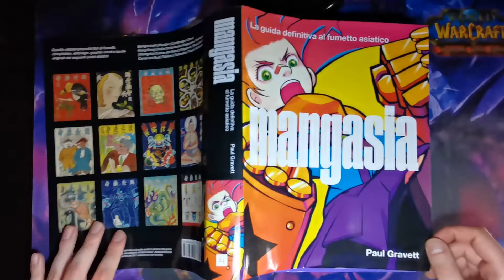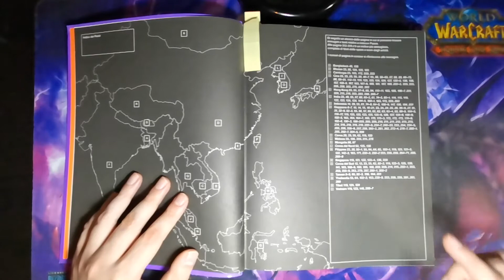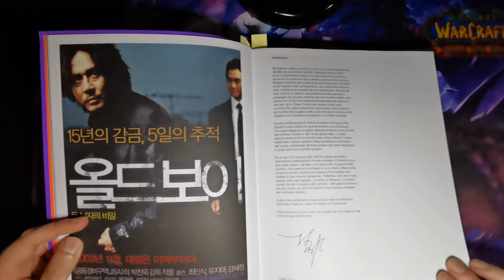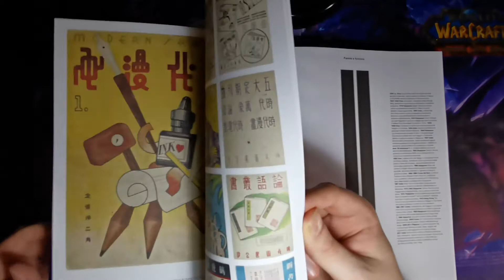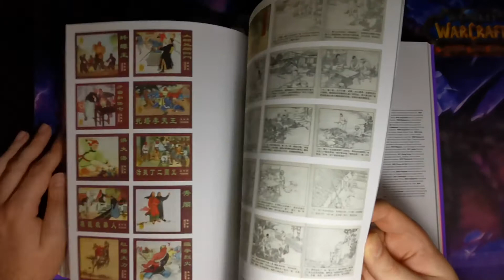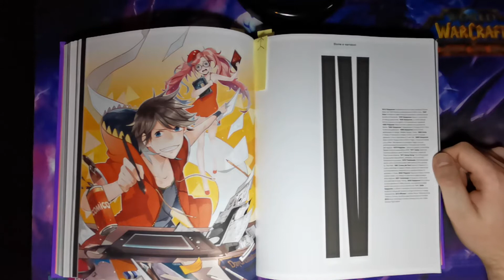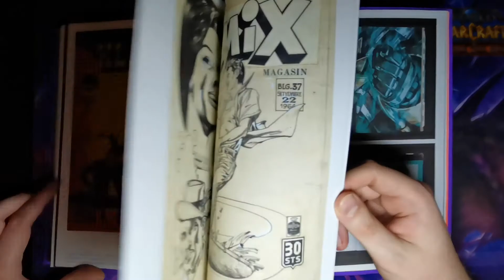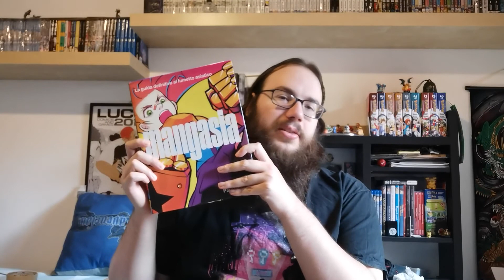Un saggio molto interessante: Mangasia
Oggi vi mostro un Saggio molto interessante, che parla del fumetto in Asia, del suo sviluppo e del suo utilizzo. Penso che tutti quelli a cui piacciono i Fumetti non dovrebbero farsi perdere questo volume.

Volume su Amazon